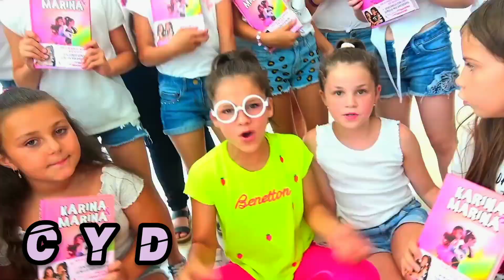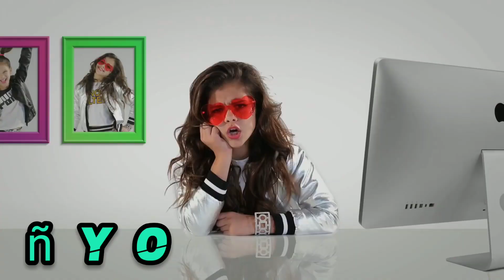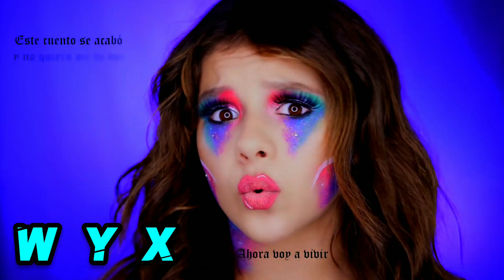💝TU CANCIÓN DE "KARINA Y MARINA" SEGUN TU INICIAL DE TU NOMBRE ✨//